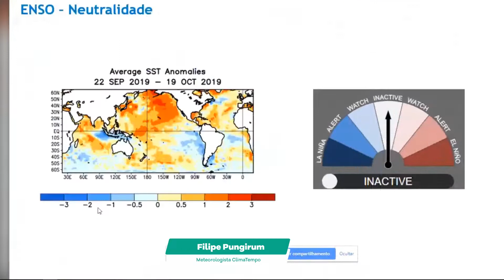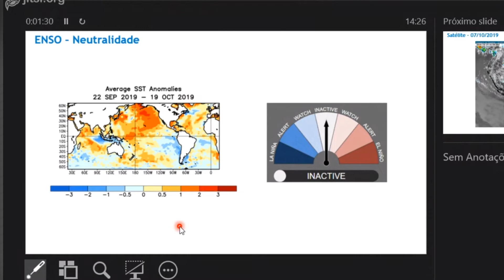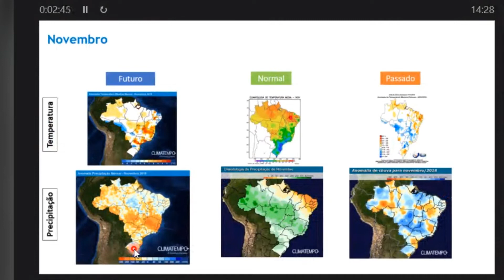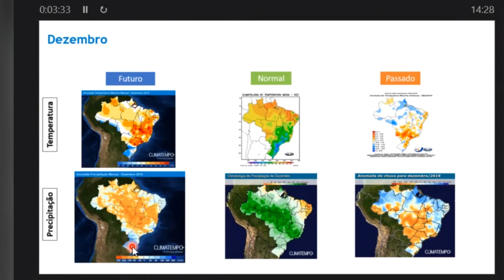Clima: Chuvas no RS seguem acima da média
Conversamos com o agrometeorologista da Climatempo Filipe Pungirum sobre o clima no Rio Grande do Sul, que nos falou sobre a previsão de chuvas acima da média até dezembro.
PATROCÍNIO: BASF Soluções para a Agricultura